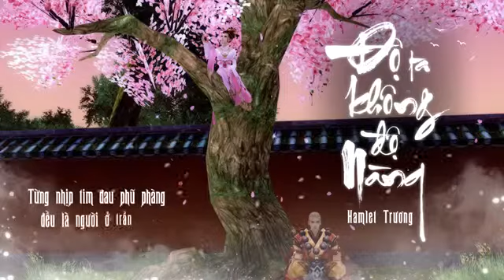Độ Ta Không Độ Nàng (lời 2) - Hamlet Trương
Độ ta Không Độ nàng